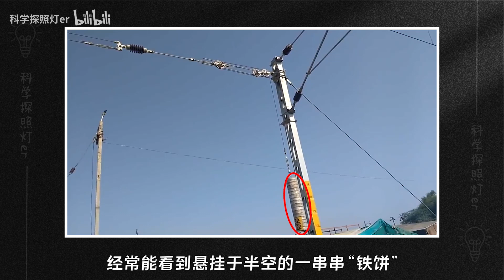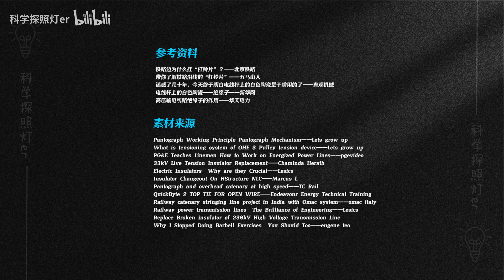电线杆旁的铁饼是什么？保证列车安全还能降低能耗，什么原理？